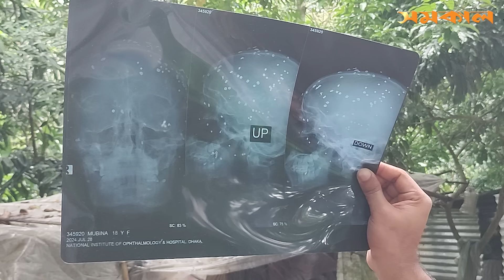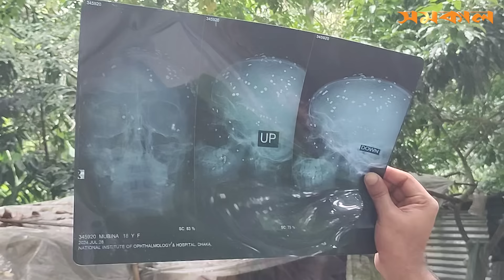ছররা গু লিতে দুই চোখ অন্ধ, নতুন বিজয় দেখলো না শরীয়তপুরের মবিন | Shariatpur | Samakal News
ছররা গু লিতে দুই চোখ অন্ধ, নতুন বিজয় দেখলো না শরীয়তপুরের মবিন